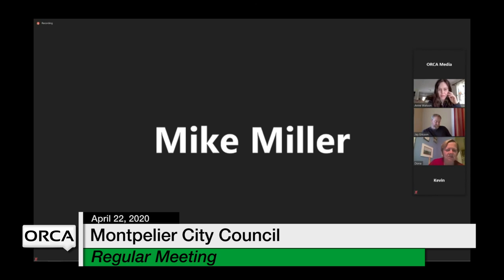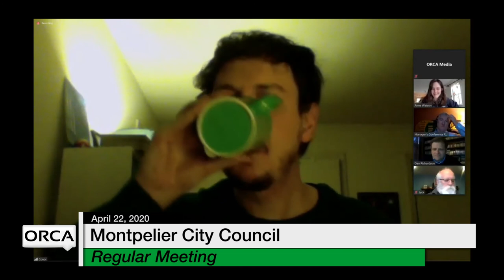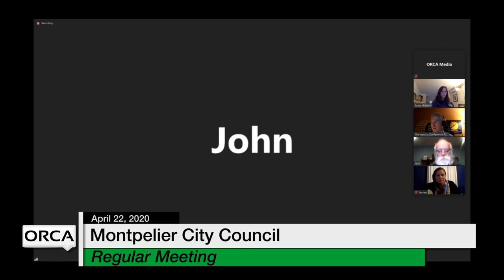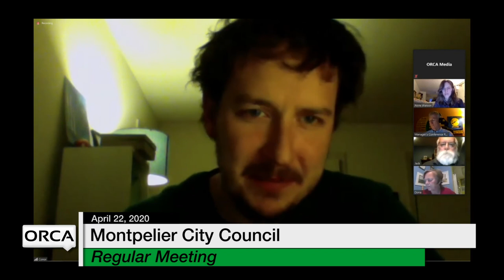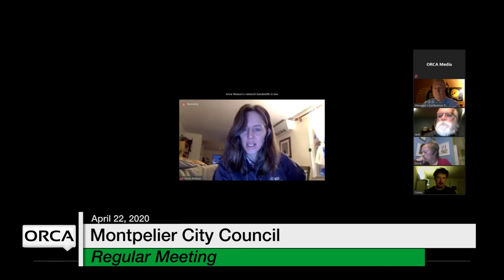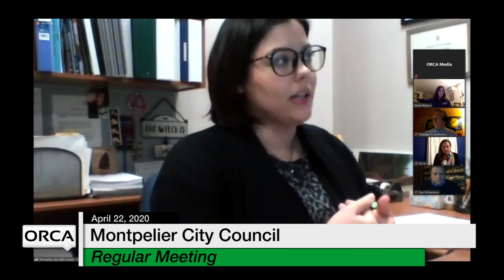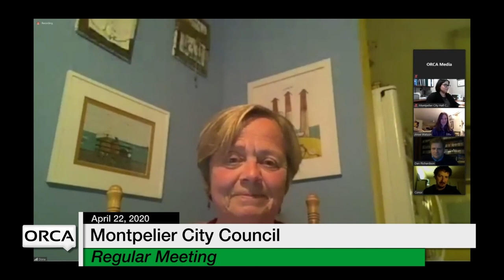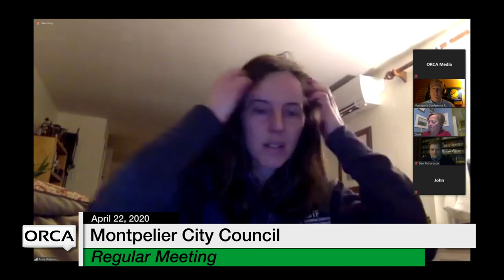Montpelier City Council - April 22, 2020